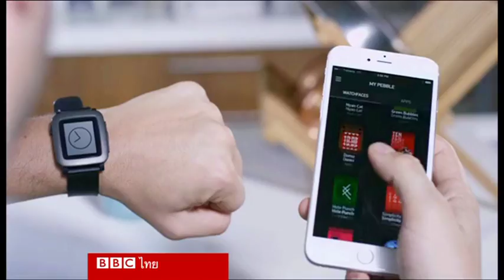สรุปข่าวเทคโนโลยีประจำสัปดาห์ - บีบีซีไทย